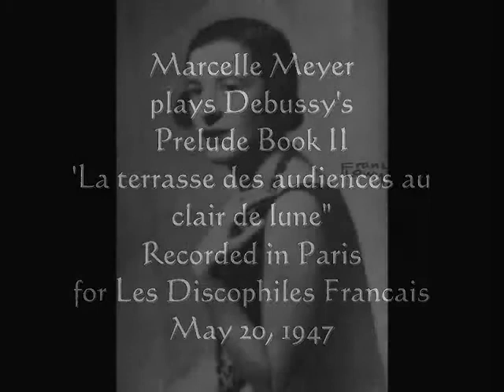Marcelle Meyer plays Debussy's "La terrasse des audiences du claire de lune", 1947 version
A 1947 Discophiles Francais recording of Marcelle Meyer playing Debussy's "La terrasse des audiences du clair de lune" from his Preludes Book 2. Meyer met Debussy at the premiere of Satie's 'Parade', in which she performed, and is said to have been coached by the composer in how to play his Preludes. She recorded the entire set in 1957, which was first issued in 1989, having only set down three titles on 78 disc on May 20, 1947, including this one.

Meyer imbues the performance with a sense of mystery - her timing is impeccable, her dynamic range phenomenal, and her authority undeniable.